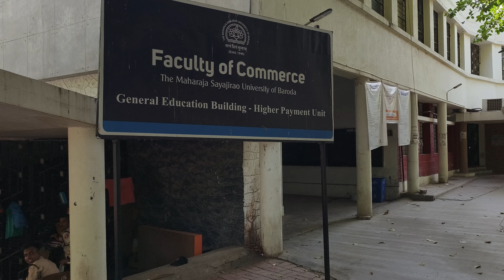All Examination Centre Venue With Location For BCA Entrance Exam MSU Baroda 2024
Faculty OF Science, General Education ( Unit Building )

C V Raman Building ( Faculty OF Science )